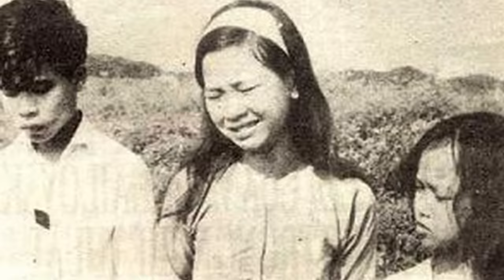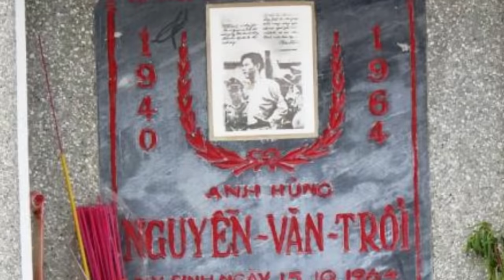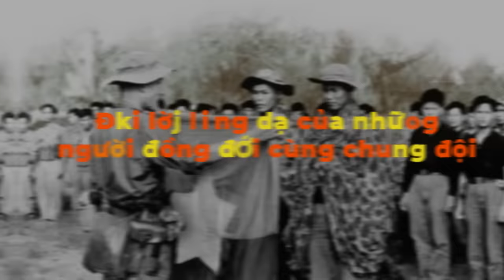Bí Ẩn Về Cái Chết Rùng Rợn Của Nguyễn Văn Trỗi Và Ngôi Mộ Trống Tại Sài Gòn Đàm Đạo Lịch Sử #104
Taca Why xin mến chào các bạn khán giả yêu quý! Nhân vật chính trong video của chúng ta ngày hôm nay, anh Nguyễn Văn Trỗi - sinh ngày 1/2/1940 trong một gia đình nông dân nghèo tại làng Thanh Quýt, xã Điện Thắng, Điện Bàn, Quảng Nam. Anh mồ côi mẹ từ nhỏ. Sau hiệp định Genève, anh vào Sài Gòn, lúc đầu đạp xích lô, sau theo học nghề điện. Đến năm 1963, anh hoạt động trong Đại đội quyết tử của cánh Tây Nam Sài Gòn. Năm 1964, anh ra cứ học cách đánh biệt động và gặp các anh Ba Sơn, Tư Kiếm, Nguyễn Hữu Lời, được chỉ thị ám sát Bộ trưởng Quốc phòng Mỹ Robert Mc Namara tại cầu Công Lý. Ngày 2/5/1964, đội nhận nhiệm vụ, sớm hơn 2 tuần so với dự kiến ban đầu. 10 giờ tối  9/5/1964, anh Trỗi và anh Lời đang rải dây đánh mìn theo dòng kênh thì bị lộ và bị địch bắt. Trước pháp trường, anh Trỗi không cần bịt mắt mà hiên ngang nhìn thẳng quân thù hô khẩu hiệu chống Mỹ. Hình ảnh và khí phách ngang tàng của anh đã được các hãng thông tấn thế giới đưa tin làm rung động lòng người dân yêu hòa bình và yêu Việt Nam. Vậy là đã gần 6 thập kỷ trôi qua kể từ ngày anh hùng Nguyễn Văn Trỗi về với lòng đất mẹ. Nhưng hàng loạt những câu chuyện rùng rợn xoay quanh nơi chôn cất anh vẫn còn gây rúng động trong lòng hậu thế. Trong video ngày hôm nay, xin mời các bạn cùng theo chân Taca tìm hiểu.